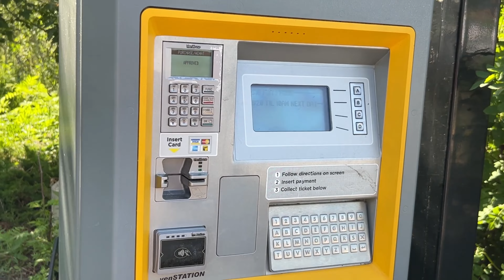STEMPADE Calgary 2022 | Canada ch mella dekho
Hello everyone, i hope you all are great. So here is the new trending vlog of calgary stempade i hope you will gonna love it
If you have any doubt, ask me to know the comment section.
If you have any doubt you can dm me or ask me in the comment section.
Must watch till the end